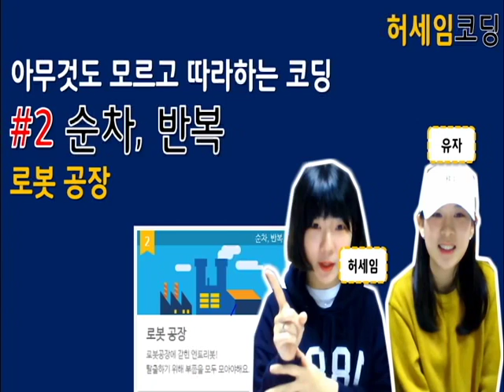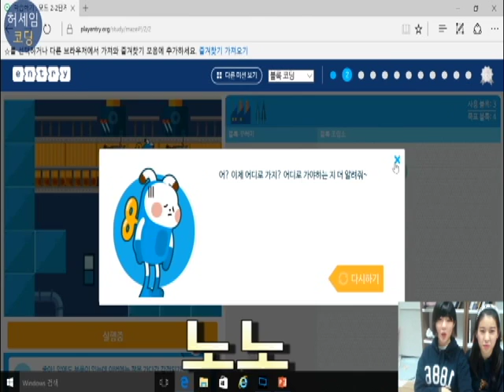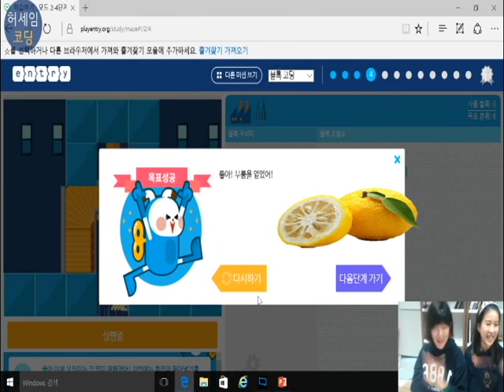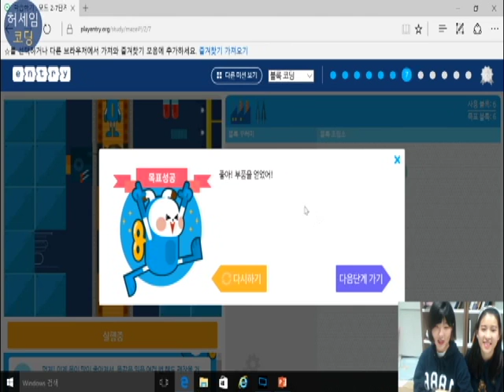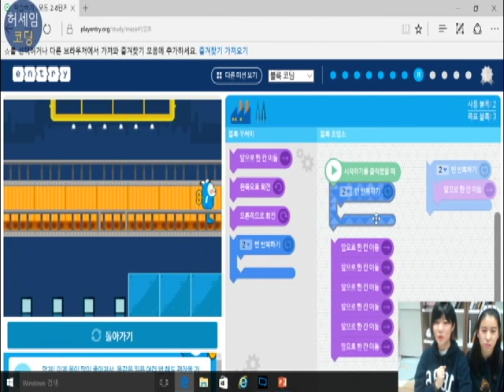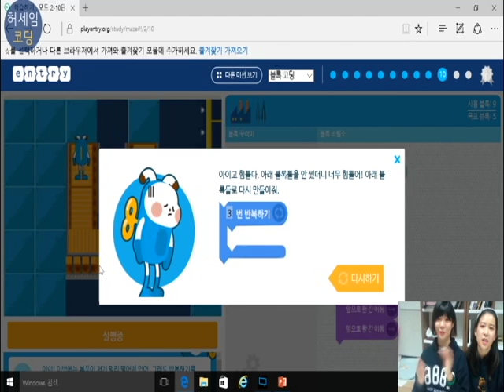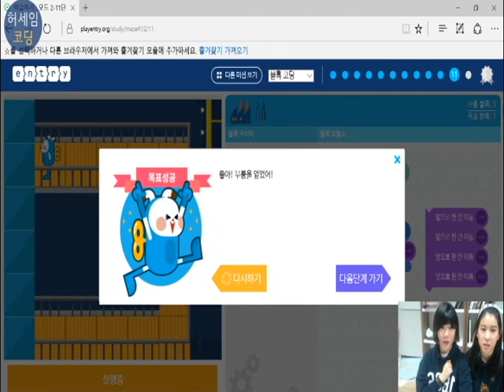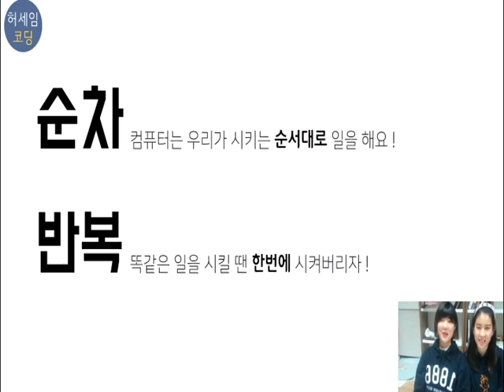[엔트리 코딩강좌] #2 순차, 반복 - 로봇 공장 | 허세임코딩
허세임과 유자의  !!니코딩코딩!!

아무것도 모르고 따라하는 코딩
[엔트리 코딩강좌] #2 순차, 반복 - 로봇 공장!

코딩무식자 유자와 함께 허세임선생님을 따라 코딩천재로 렙업 ㄱㄱ
허세임코딩